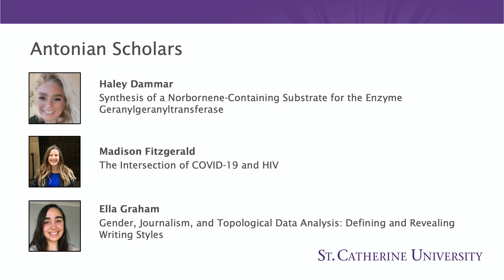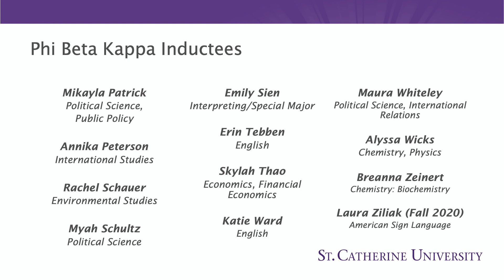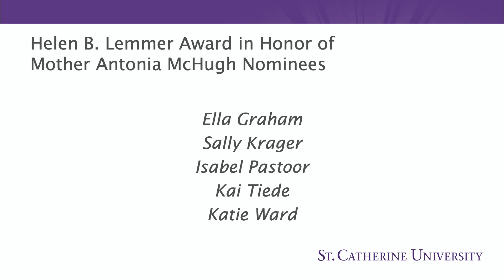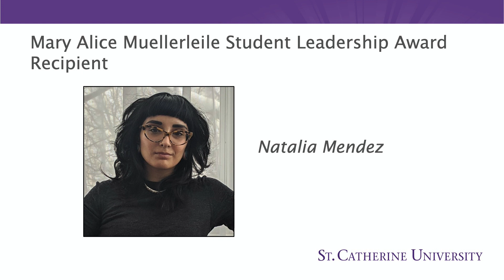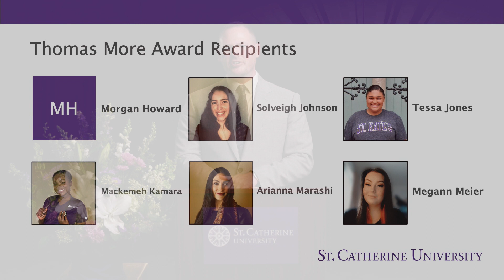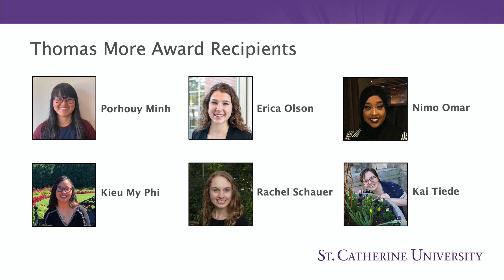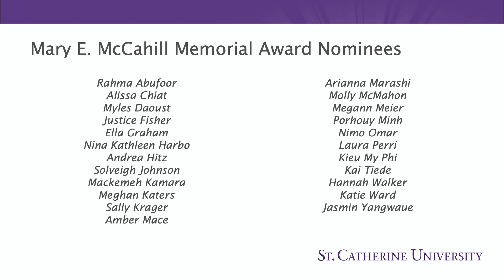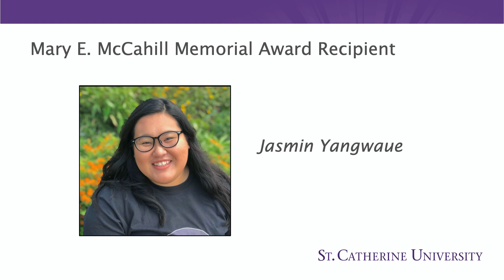St. Catherine University Honors and Awards: 2020-2021 Recipients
Congratulations to all of this years honorees.